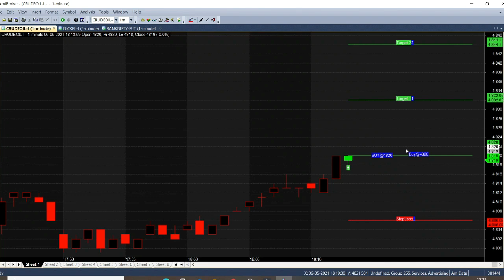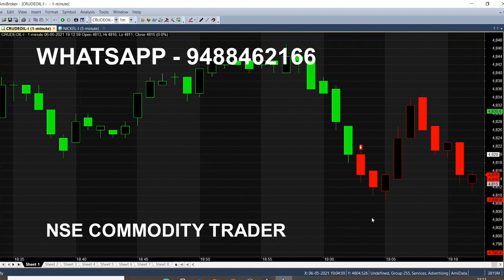How to Trade Crude Oil in Intraday Market | Crude oil Trading Techniques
In this video we have analysed how to trade Crude oil in Intraday Market, we are using Best Trading Techniques to analyse the market.

⏱️⏱️TIMECODES⏱️⏱️
0:00​ - Intro
0:30 - Buy Crude Oil
1:00 - Candlestick Chart Analysis
2:00​ - How calls are generating?
3:00​ - Automatic calls
4:00​ - What is the difference between Normal candle and this chart?
5:00​ - Selling Trend
6:00​ - Calls Analysis